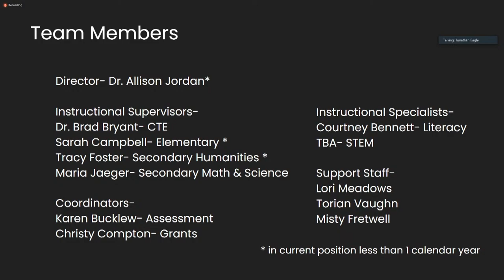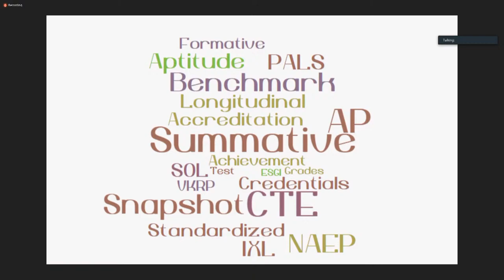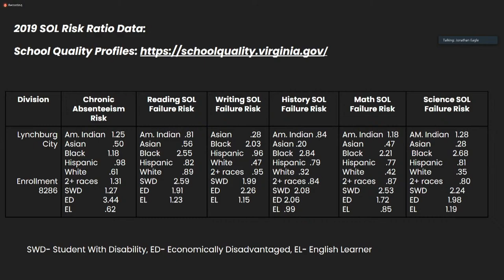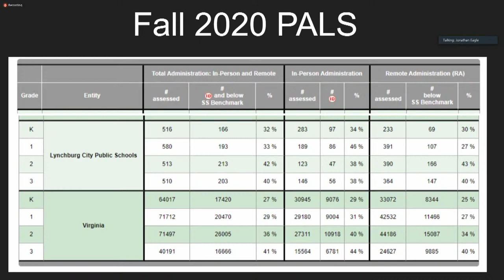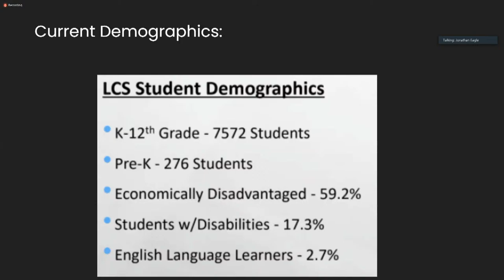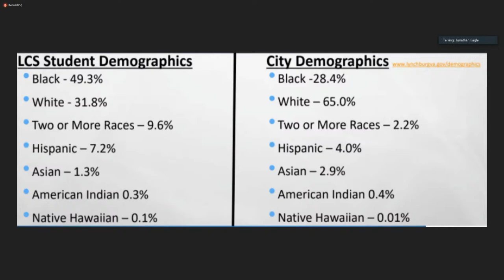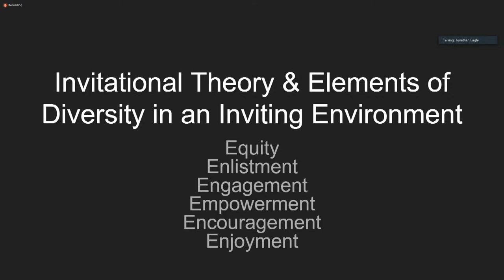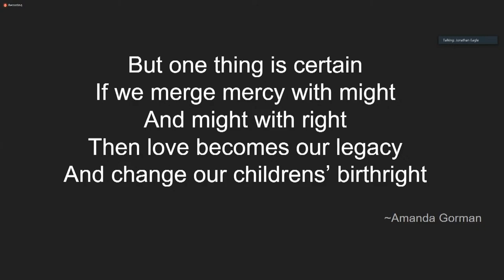LCS School Board Work Session: April 20, 2021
Lynchburg City School Board Work Session

0:00 Starting Soon
12:50 A. CALL TO ORDER
13:52 B. AGENDA APPROVAL
15:37 C. SCHOOL BOARD MEMBER REPORTS
D. AGENDA ITEMS
22:30 D1. Return to Learn Updates - Mrs. Amy Pugh
41:50 D2. C&I Dept Introductions & Overview - Dr. Jordan
52:00 D3. Student Achievement Data Presentation - Dr. Jordan
E. INFORMATIONAL ITEMS

The next Finance Committee Meeting is scheduled on Tuesday, April 27, 2021 at 3:30 p.m.

The next School Board Meeting will be held on Tuesday, May 4, 2021 5:00 p.m. - at Dunbar Middle School (Auditorium)

The next Legislative Advocacy & Community Relations Committee meeting is scheduled for Tuesday, May 11, 2021, at 3:45 p.m.

The next School Board Work Session is scheduled for Tuesday, May 18, 2021 at 5:00 p.m. (Dunbar Middle School - Auditorium)

F. ADJOURNMENT